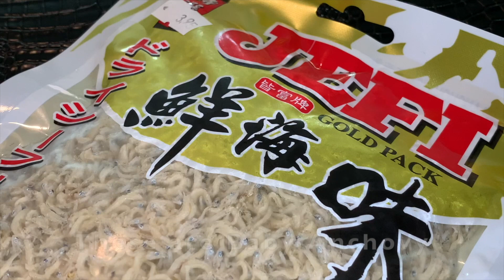Snake beans with Baby Anchovy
English subtitles

The nuts used in this video are roasted breadbeans.

Check some of my other stuff on Instagram hobbyrecepten.foodblogger